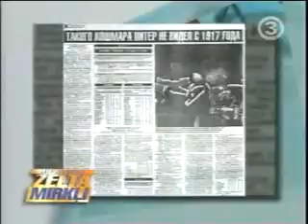Latvija - Krievija 3:2 05.05.2000